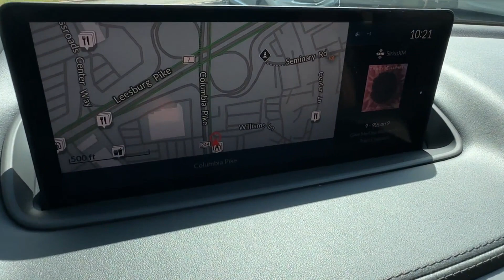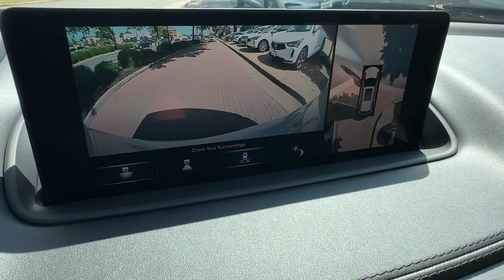2024 Acura MDX w/Advance Package Falls Church, Alexandria, Arlington, Washington DC, Bethesda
2024 Acura MDX w/Advance Package 5J8YE1H89RL029112 Video

This 2024 Acura MDX w/Advance Package 5J8YE1H89RL029112 is full of phenomenal features such as: